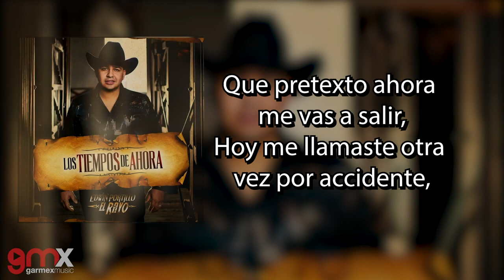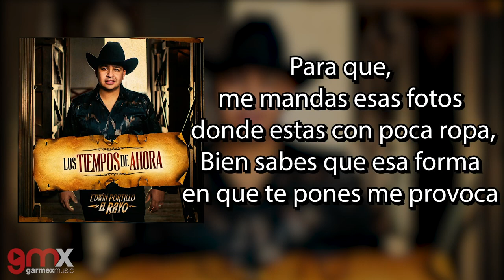Edwin Portillo "El Rayo" - Error De Dedo [Lyrics]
2022 © GARMEX MUSIC LLC / DISCOS BOMBAS